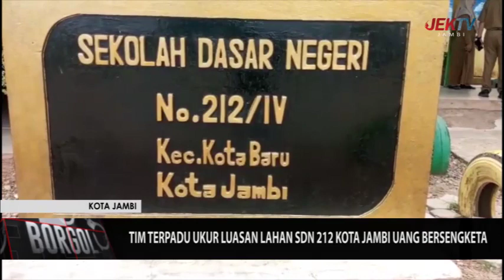TIM TERPADU UKUR LUASAN LAHAN SDN 212 KOTA JAMBI UANG BERSENGKETA